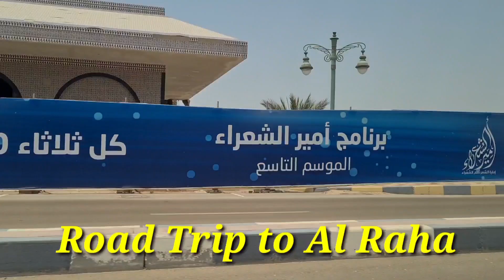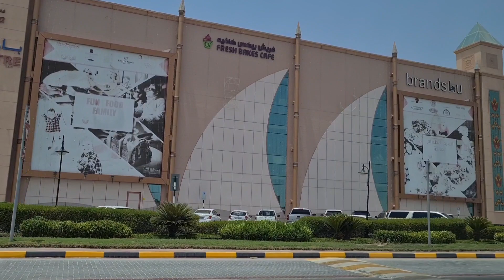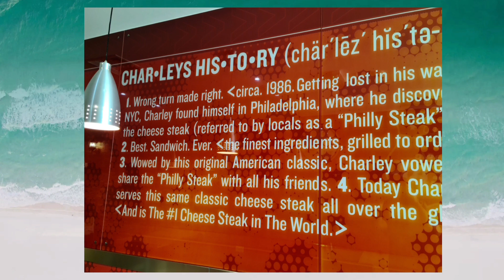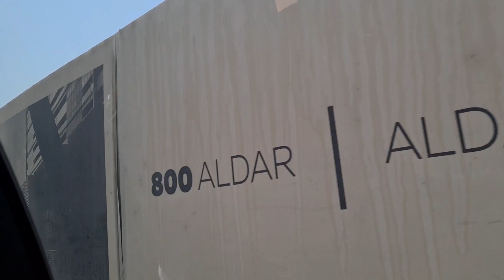A road trip to Al Raha, Abu Dhabi and visiting my furry friends! 🐈 😻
It's a sunny afternoon when my friends called me up and invite me to stroll to Al Raha- it is one of the beautiful islands in Abu Dhabi, its where white sand and picturesque views are said to be breathtaking. The Aldar headquarters or the circle building (as the local tourist calling it)  is one of the highlights in the island.
On the other hand, it's been a year since  I haven't visited my furry friends (cats) of Sir roj. They were so lovely and so cute.